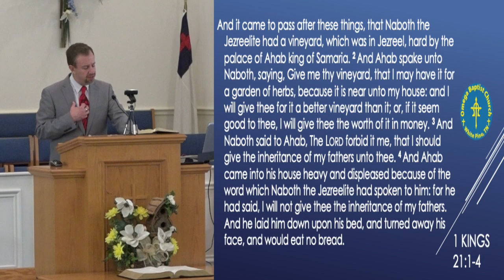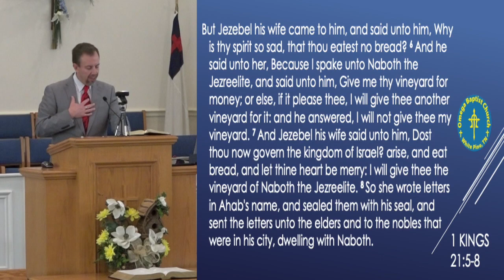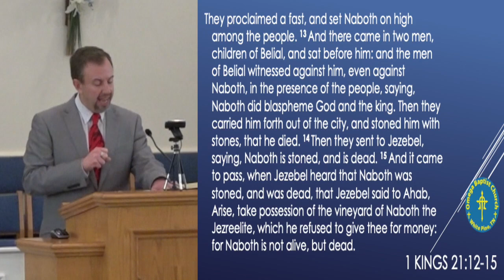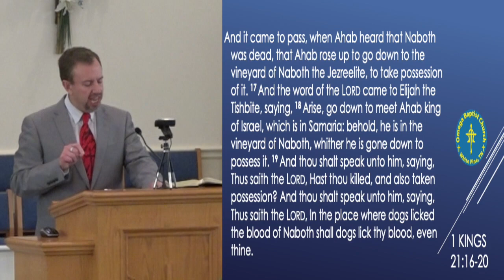Elijah : Good Always Wins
We live in a day when former high profile Christians are "deconstructing" their faith and leading others to Hell with their deconstruction. They deny their former teachings on sexuality, gender, salvation, sin, hell, and other issues! Old time preachers like R.G. Lee were not ashamed to hold to biblical truth and tell people there was going to be a "Payday Someday." We need more faithful leaders like that today who aren't ashamed to let people know the truth!